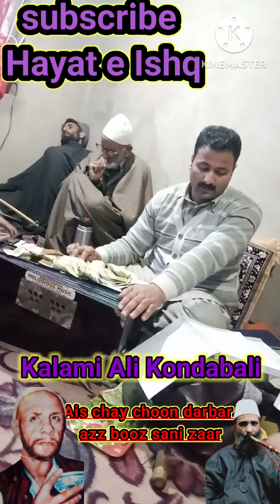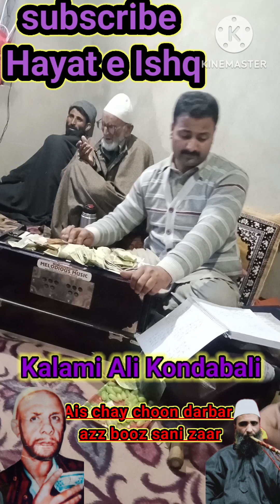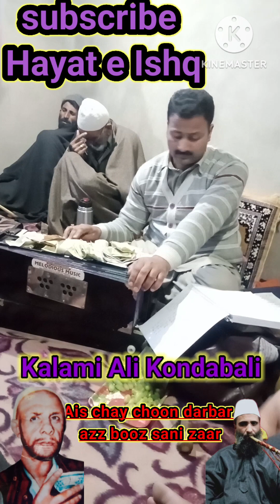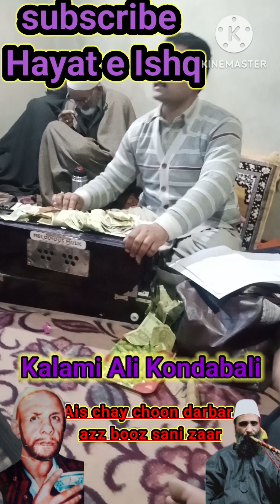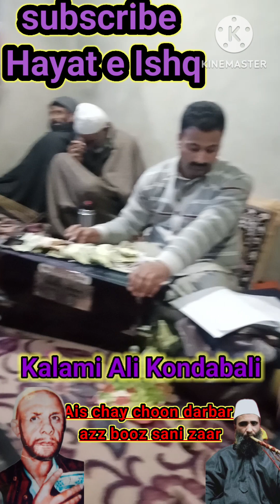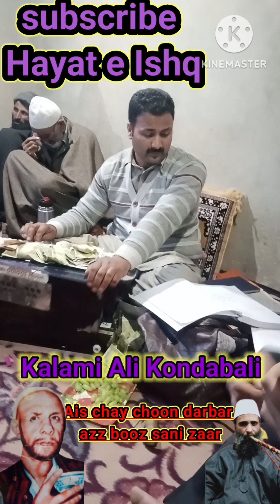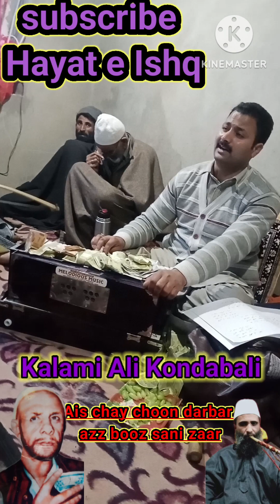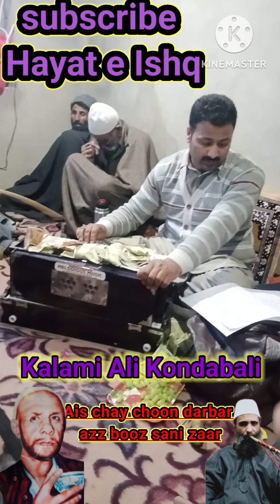ais chay choon darbar azz booz sani zaar|| 😍😍😍Kalami Ali Kondabali||singer Parvaiz Dar